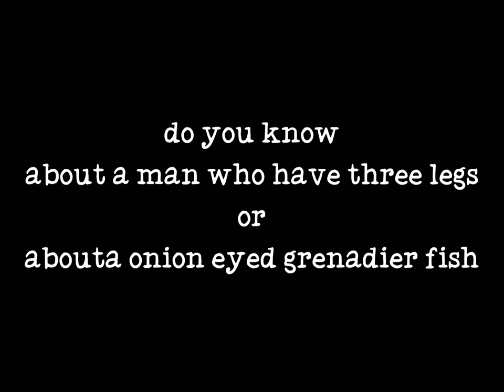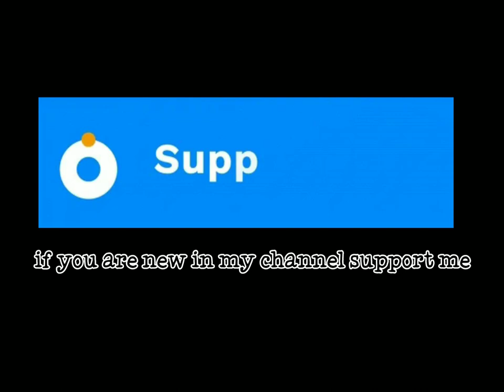onion eye grenadier fish have you ever seen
thanks for watching 💜💜 The Three Whale Rock  Hin Sam Wan , which means Three Whale Rock in Thailand , is a 75 million - year - old rock formation jutting majestically out of the mountains . It looks like a family of whales .